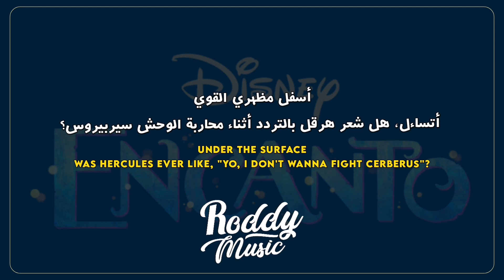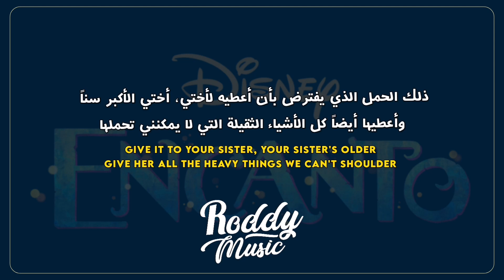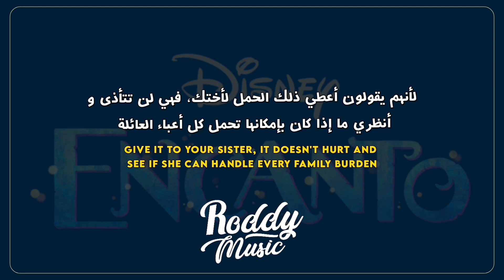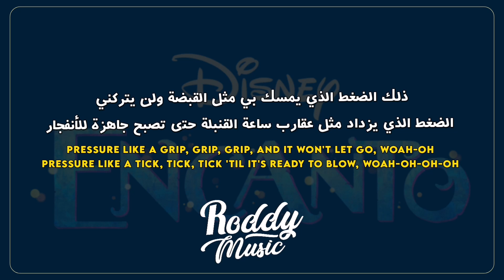أغنية ديزني 'أسفل مظهري القوي' | Jessica Darrow - Surface Pressure (From Encanto)lyrics مترجمة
أغنية surface pressure مترجمة للعربية

Jessica Darrow - Surface Pressure (From Encanto) Arabic Sub مترجم

• Support The Artist
• Song ♫

أستخدم كود الخصم [ Roddy ] على موقع كيشوبينا للمنتجات الكورية الأصلية +خدمة الدفع عند الإستلام ✨